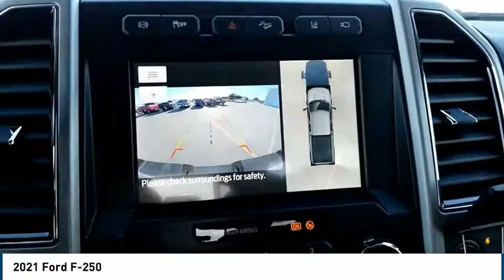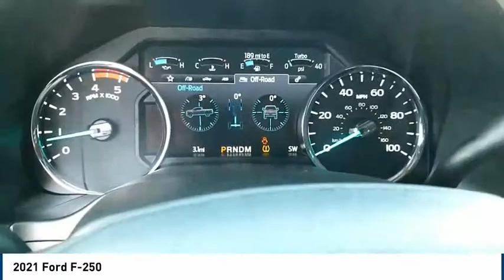2021 Ford F-250 Midland TX 2031744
2021 Ford F-250

4200 W. Wall

Gray 2021 Ford F-250SD Lariat 4WD 10-Speed Automatic Power Stroke 6.7L V8 DI 32V OHV Turbodiesel 4WD. Recent Arrival!